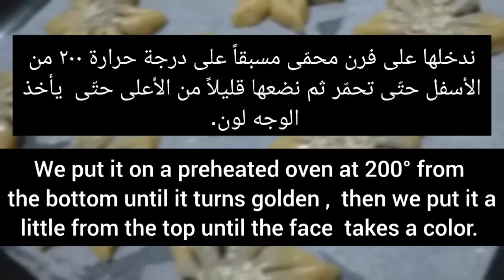بسكويت التمر الإقتصادي بدون سمنة بدون زبدة بأسهل وأسرع طريقة يذوب في الفم 😋| Date biscuit recipe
• المكونات :
- بيضتين بحرارة الغرفة
- ثلاث أرباع كوب سكر ( ١٥٠ غ)
- ظرف فانيليا (ملعقة صغيرة)
- ثلاث أرباع كوب زيت ( ١٥٠ مل)
- ثلاث ملاعق طعام حليب بودرة
- ملعقة صغيرة بيكنج باودر
- ربع ملعقة صغيرة ملح
- دقيق حسب حاجة العجينة

• للحشوة :
- ٧٠٠ غ تمر
- ملعقة صغيرة قرفة
- ثلاث ملاعق طعام زيت

• Ingredients :
- Two eggs at room temperature
- Three quarters of a cup of sugar (150 g)
- Vanilla envelope (teaspoon)
- Three quarters of a cup of oil (150 ml)
- Three tablespoons of powdered milk
- Teaspoon of baking powder
- Quarter teaspoon of salt
- Flour as needed for the dough

• For the filling :
- 700 grams of dates
- Teaspoon of cinnamon
- Three tablespoons of oil

♪ Musician :@iksonmusic